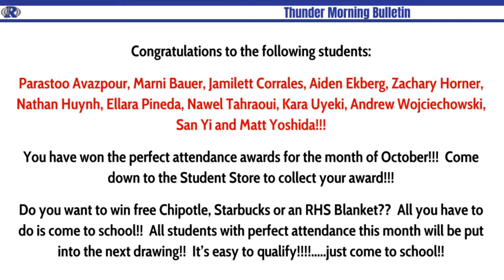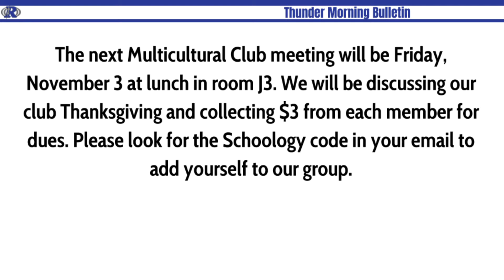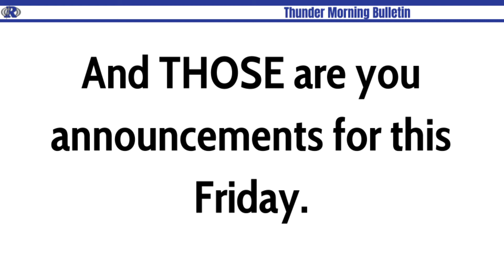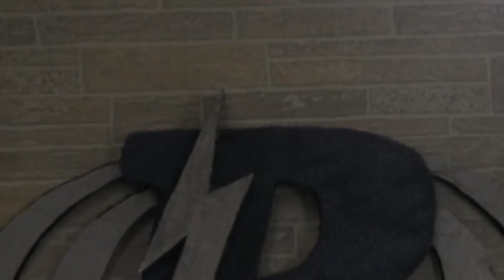We Are Rocklin Ep 10) 11-3